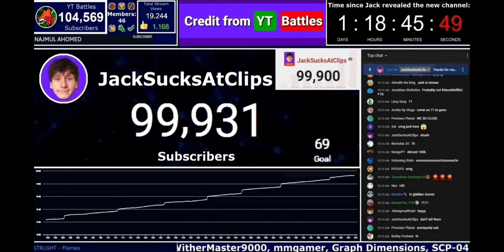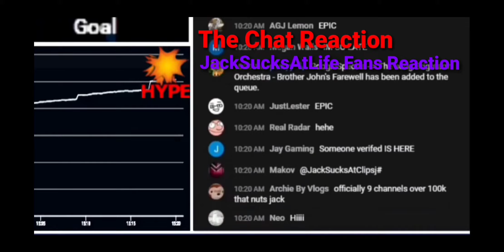JackSucksAtClips hits 100K Subscribers | Chat Reaction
This was Credit from YT Battles he does 24/7 Live streams the Official Live stream is here